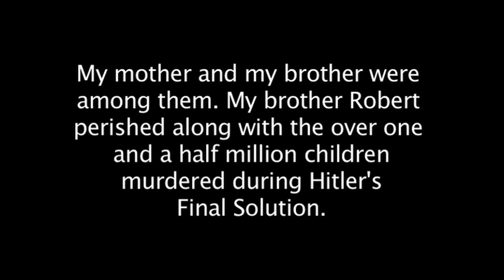9/11-11/9 Holocaust: Not Too Late to Heal; A FertileHeartedHuman Video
Julia Indichova is an author/activist, founder of FertileHeart.com. The story featured in this video is part of One-Heart Revolution (Adell Press 2019) a collection of essays & poems about her family’s Holocaust history & a peace project linked to 9/11. To learn more about the project and Julia’s work